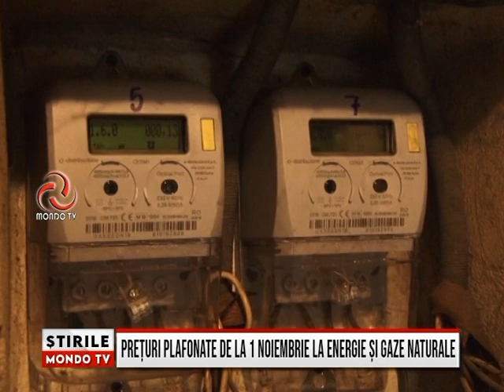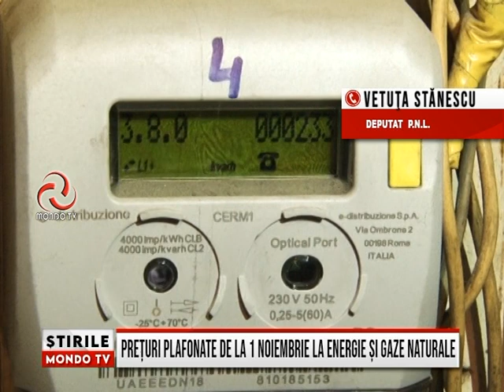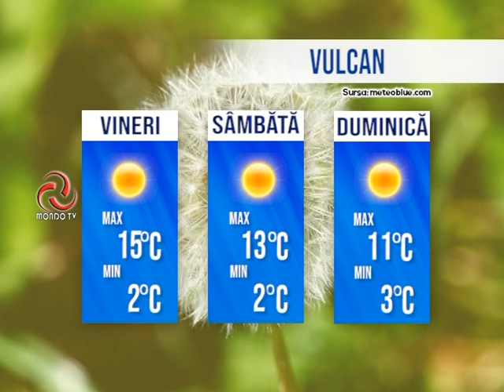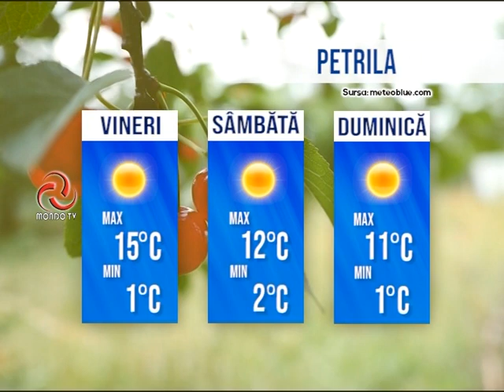STIRILE MONDO TV 28/10/2021